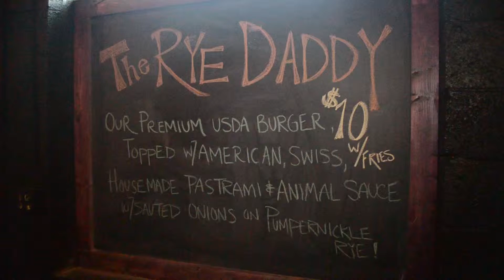MEAT Southern BBQ And Carnivore Cuisine: The Rye Daddy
Every Thursday (pretty much) MEAT Southern BBQ puts together an awesome little specialty sandwich that you can only enjoy on that Thursday. So by the time you've seen this video, you've already missed it! Too bad, too, cuz this was an AMAZING sandwich. Don't wanna miss out on 'em in the future? Like the MEAT facebook page below and stay updated with all the Thursday Special goodies!

MEAT can be found at 1224 Turner St in Old Town Lansing!